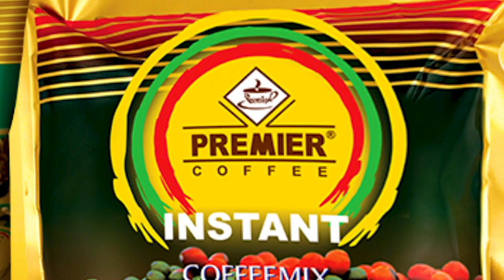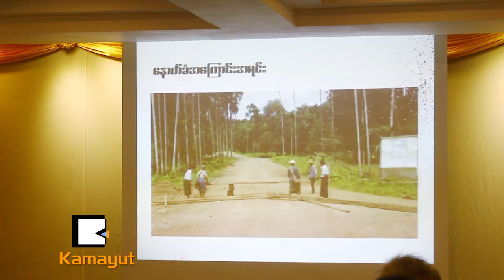ထားဝယ္-ဖူနန္ရြန္ အေဝးေျပးလမ္းမႀကီးအတြက္ ထိုင္းႏိုင္ငံမွာ ဘာေတြေျပာခဲ့လဲ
“သဘာဝပတ္ဝန္းက်င္နဲ႔ သက္ဆိုင္တာေတြ ေဒသခံျပည္သူေတြအသံ နားေထာင္တာေတြ ျမန္မာအစိုးရနဲ႔ ပိုသက္ဆိုင္တယ္။ ျမန္မာအစိုးရက ေျမျပင္အေျခအေနကို သိတယ္။ ထိုင္းဘက္က ဘာမွမသိတာကို က်ေနာ္တို႔က သိေအာင္သြားေျပာရတာျဖစ္တယ္။”